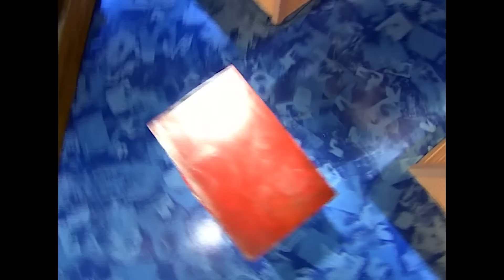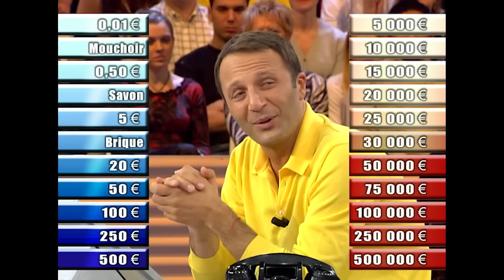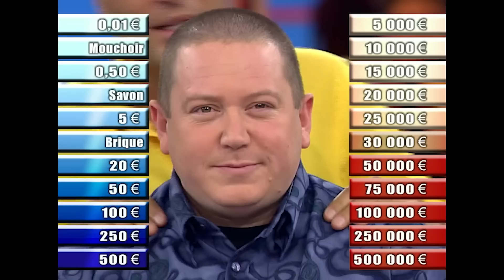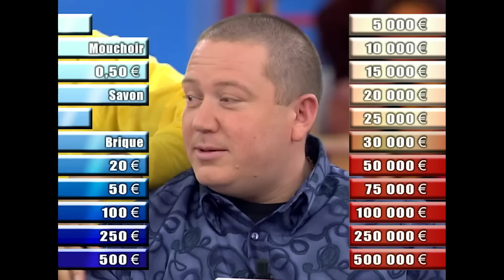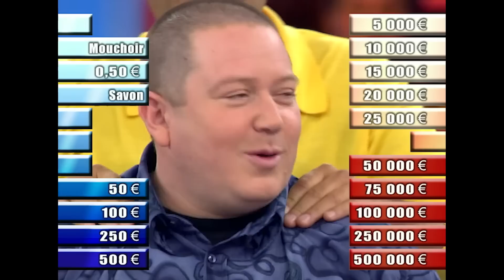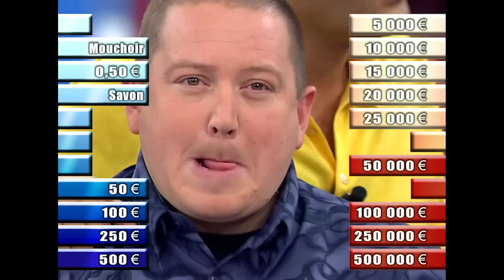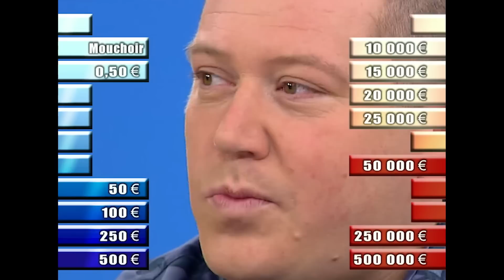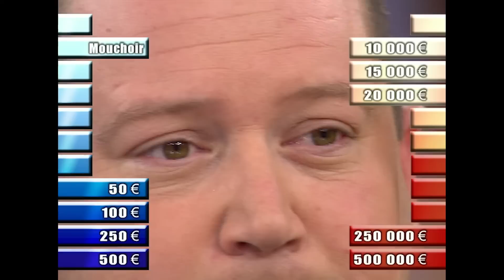William représente la Corse | EM 33 | Intégral | A prendre ou à laisser - Arthur - APOAL